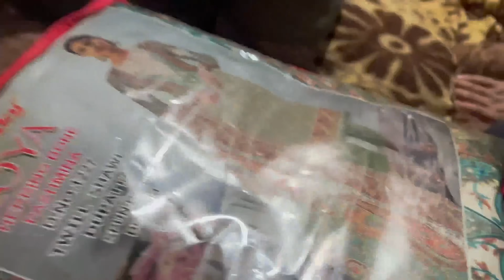😱Crazy Friday market of Dargah hazratbal kashmir|| winter sale 🫠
This is the cheapest market adjacent to the dargah  shrine in hazratbal kashmir   ,you can get anything from socks to jackets  and trousers  at the lowest prices  like 10,20,30 to maximum 400-500 rupees.This is a must visit place and nowadays it's stuffed with the winter  collection.If you like my content Then please give it a thumbs up and also subscribe my channel ,thankyou❤️